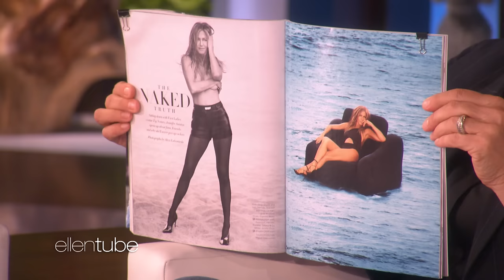Jennifer Aniston’s First Text During Her Plane Scare Was from Ellen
Jennifer Aniston recalled her frightening emergency incident on a plane and how Ellen was the first person who texted her to make sure she was okay. The actress also dismissed tabloid rumors, and talked about how no one should be ashamed of being naked.